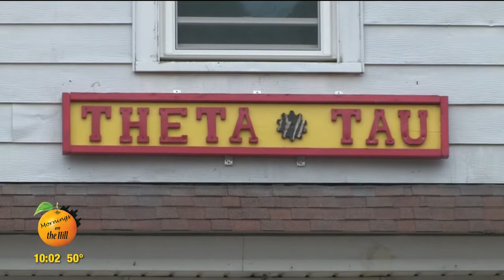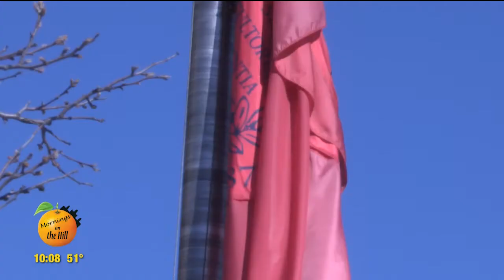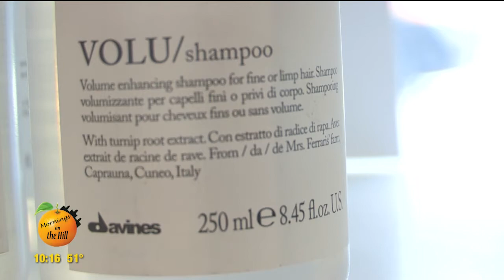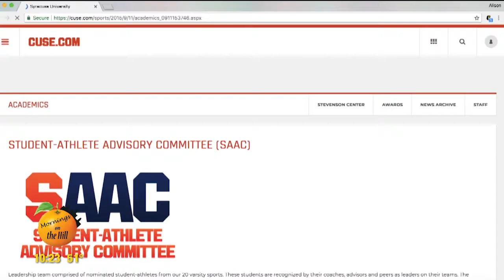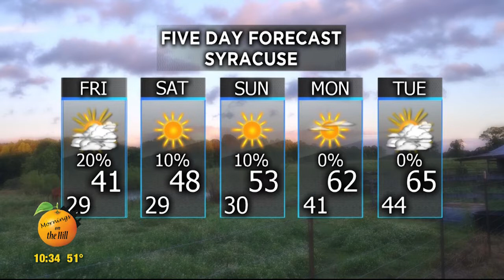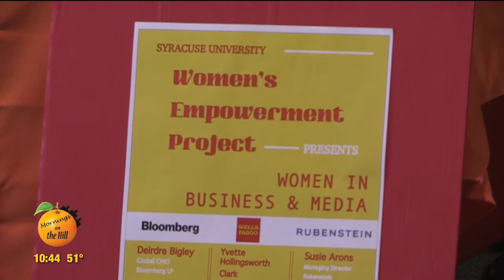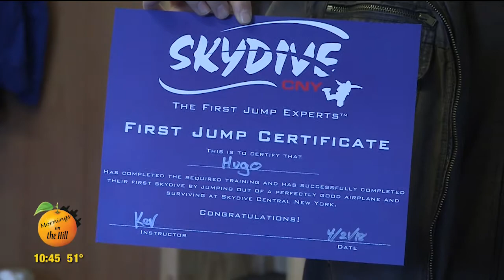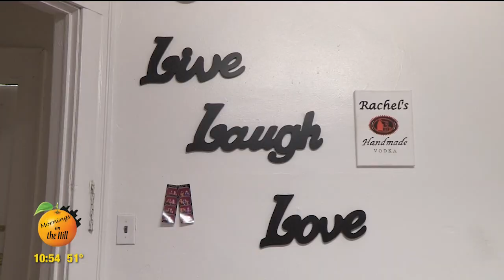Mornings on the Hill, Wednesday, April 25, 2018